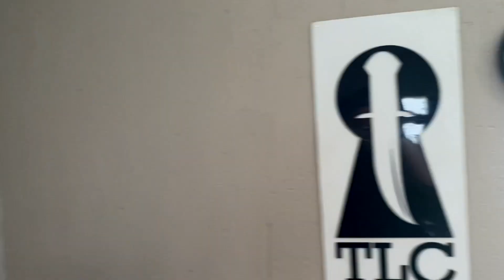while she sleeps silence speaks Guitar play through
Thanks to @MarshallMusicSA for hooking me up with all the awesome gear in the video especially for new KRK monitors I used to mix this with hit the links in my bio to check them out.

Cheers!